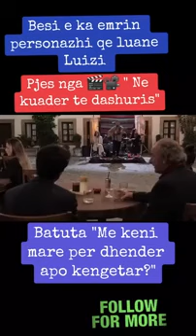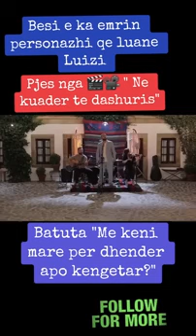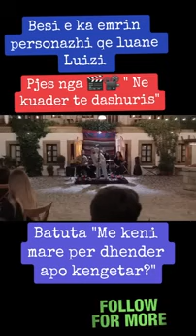Kemi marr dhenderr apo kengetar?! Luiz Ejlli ne filmin e tij